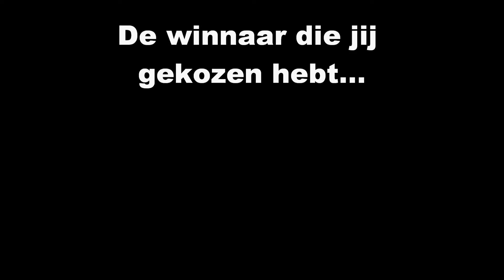Trailer Blauw-Zwarte Schoen 2011